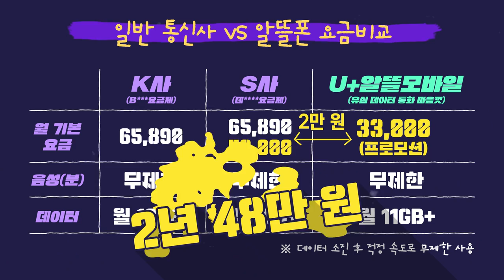부자 되기 전 필수 체크! 줄줄 새고 있는 돈 찾는 방법 10분 정리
이것만 보면 고정비 다이어트 ☆완전정복★ 스쳐가는 나의 월급의 원인이 밝혀집니다!
핸드폰비, 공과금, 월세, 교통비... 줄줄 새는 나의 고정비를 줄일 꿀팁을 카테고리 별로 압축해 가져왔습니다!